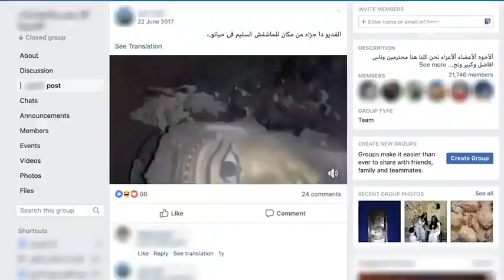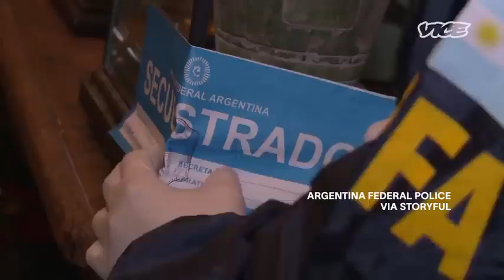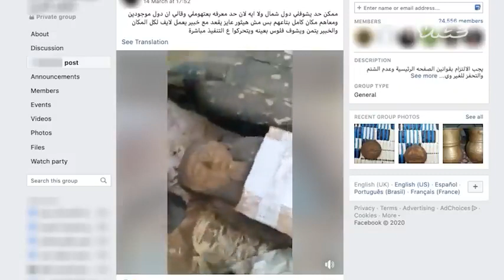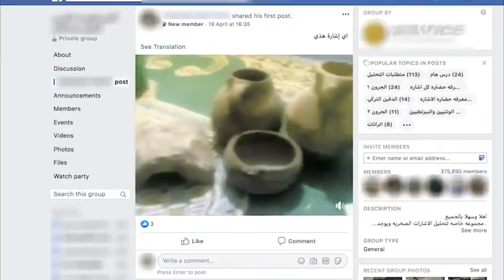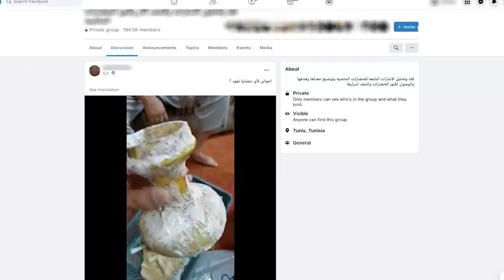How ISIS Makes Millions From Stolen Antiq कैसे आईएसआईएस चोरी करके प्राचीन वस्तुओं से लाखों बनाता है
कैसे आईएसआईएस चोरी करके प्राचीन वस्तुओं से लाखों बनाता है  How ISIS Makes Millions From Stolen Antiq @factonfacts-Modi_ka_Parivaar